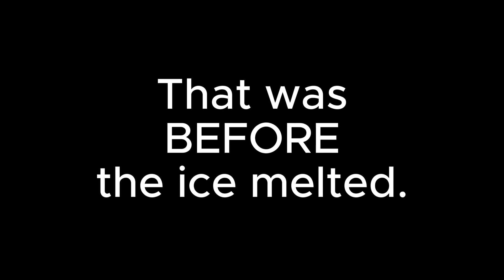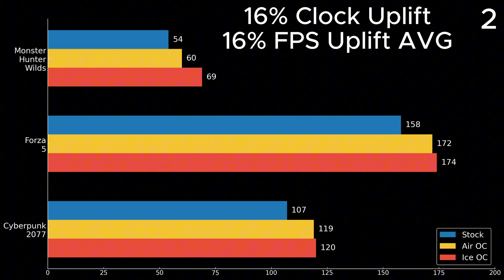I Put Intel’s GPU Under Ice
I froze Intel’s Arc B580 GPU and overclocked it to see if it would survive.
It didn’t crash. It broke a world record instead.

At −17 C it gained +466 MHz over stock, 16 % faster overall, and even broke a world record in 3DMark Time Spy.
No LN2. No dry ice. Just coolant, clamps, and chaos.

Tested in Forza Horizon 5 and Monster Hunter Wilds at 1440p Ultra, because numbers only matter if the games run faster.

(If you saw the AMD one two weeks ago, this is what should’ve happened.)